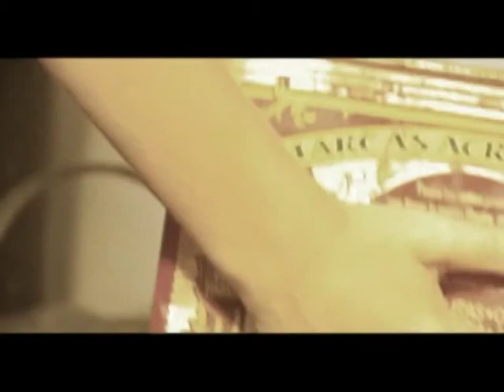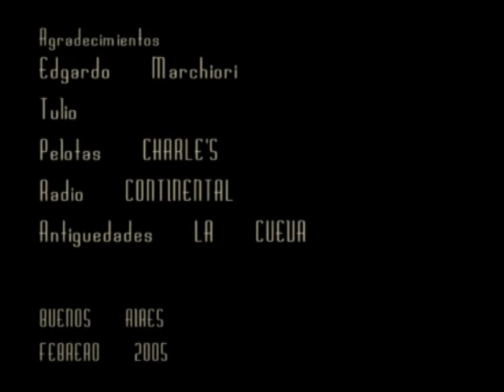Foul de Riesgo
Cortometraje realizado para el 64 Film Festival.
Ganador del 2º Premio.

Dirección: Patricio Pomares - Miguel Baratta
Dirección de Fotografía: María Gracia Geranio
Dirección de Arte: Cecilia Brück
Cámara: Soledad Pinasco

Actor: Felipe Bombicino
Relator: Jorge Arcapalo